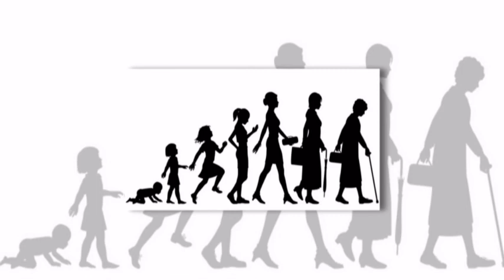மரணத்தின் கடைசி ஏழு திக் திக் நிமிடங்கள்